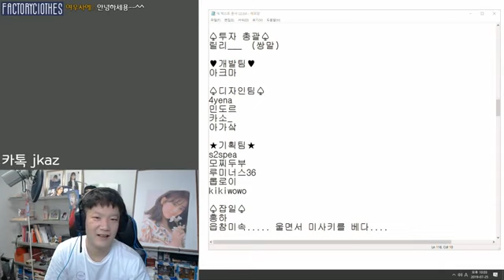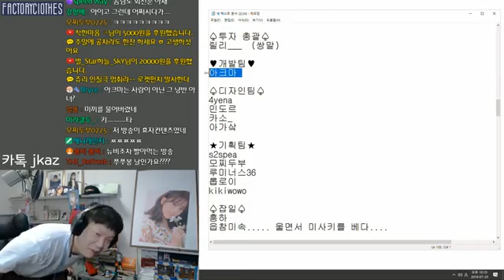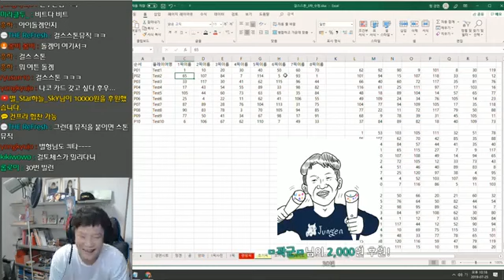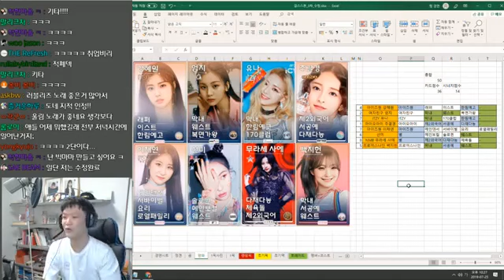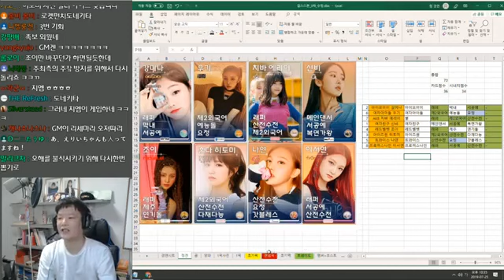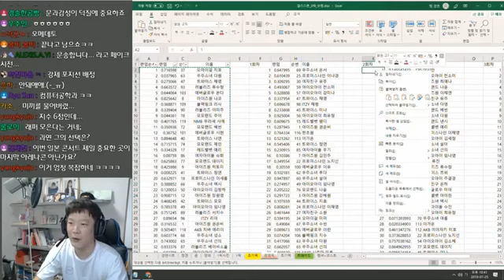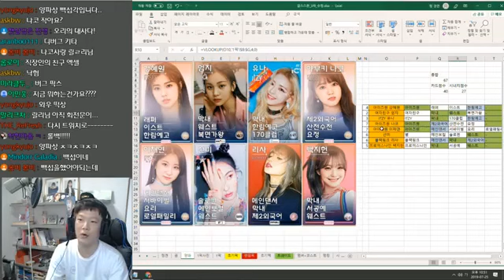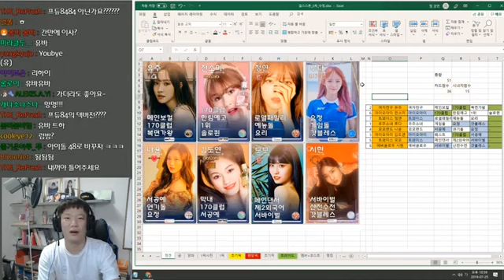아이즈원이 만든 노동자들을 위한 헌정 방송 YouTube 360p